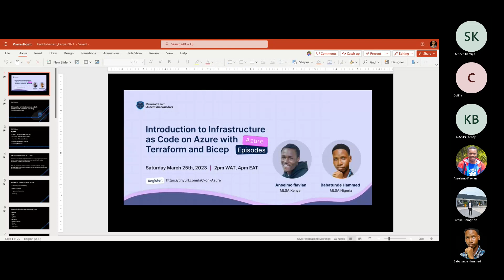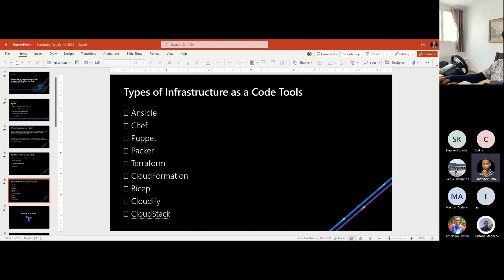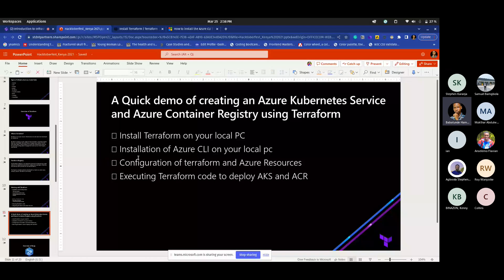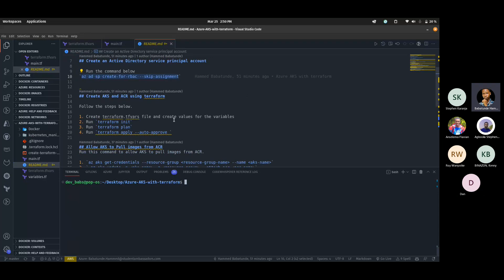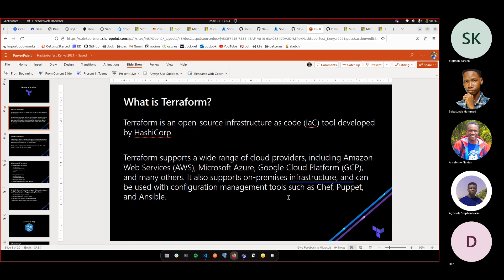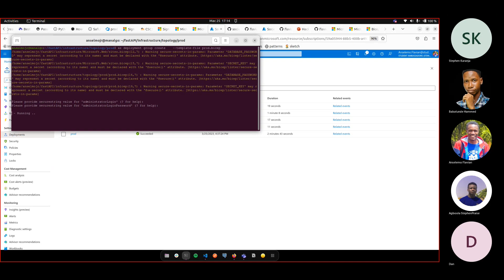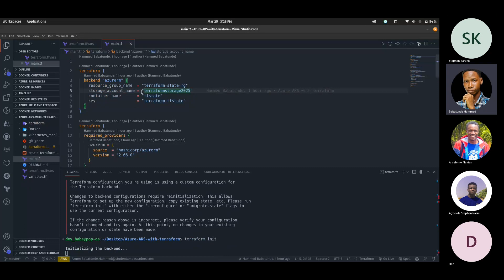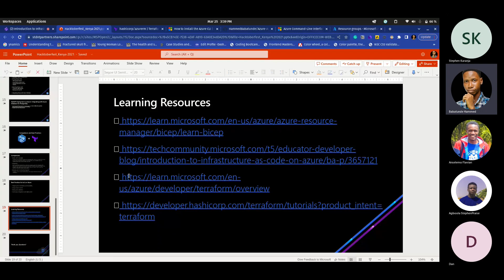Introduction to Infrastructure as Code on Azure with Terraform and Bicep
An introductory session on Infrastructure as Code (IaC) on Azure with Terraform and Bicep by Anselemo(MLSA kenya) and Hammed(MLSA Nigeria) . In this session, we will explore the benefits of using IaC to manage infrastructure and how it can help you deploy and manage resources on Azure more efficiently.

This session is designed for developers, IT professionals, and DevOps engineers who are new to IaC or looking to learn more about Terraform and Bicep on Azure.